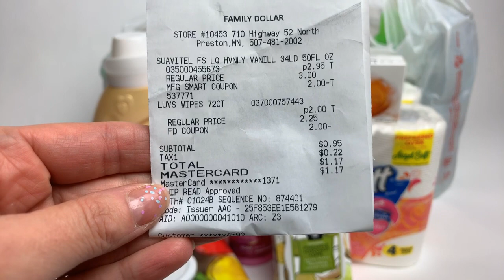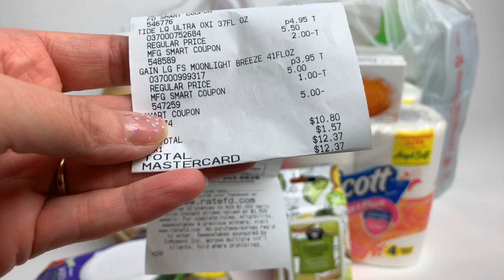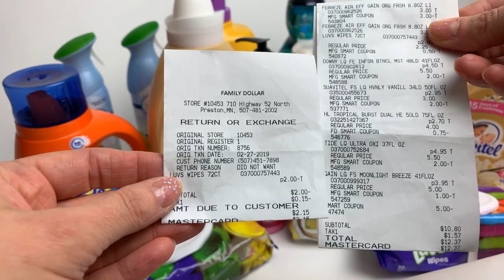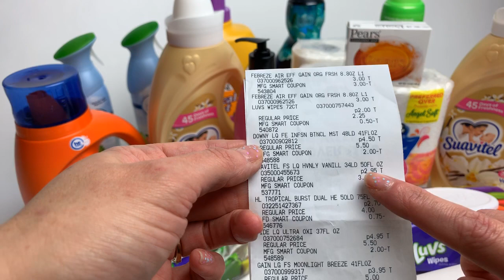*LIVE* DOLLAR TREE + FAMILY DOLLAR HAUL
It's Family Dollar haul + Dollar Tree haul time!!! What did I find for $1? Keep watching to find out what I brought home from the dollar store and Dollar Tree's sister store!!!

Come shop with me or check out one of my *LIVE* hauls!!! Where will we go next or what will I show? Will it be five Below Shopping? A Dollar Tree haul...a Family Dollar Shop With Me, a Target Dollar Spot Walk Thru...or maybe a shopping trip at; Walgreens, Walmart, Ulta, Marshalls, TJ Maxx, HomeGoods or somewhere else??!!! Keep watching and keep shopping with me to see the best and cutest deals of the season!!!